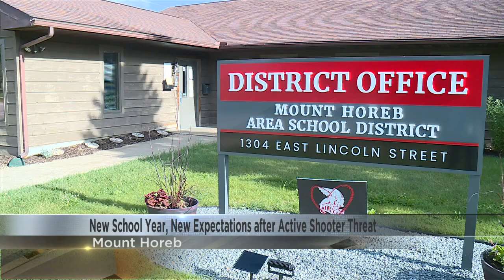New school year, new expectations after an active shooter threat in Mount Horeb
Near the end of last school year, the Mount Horeb community was met with tragedy.

A student showed up outside the middle school with a gun.

That student was shot and killed by police and never got into the school, but the situation left a lasting imprint on the community.

27 News sat down with the Mount Horeb Area School District superintendent to talk about lessons learned from the active shooter threat and how they're prepared to keep students and staff safe this year.